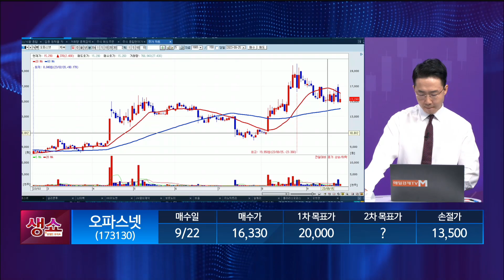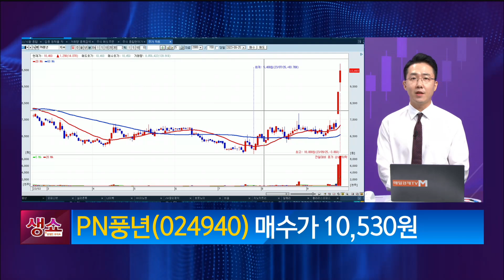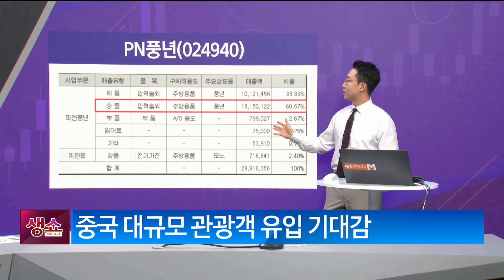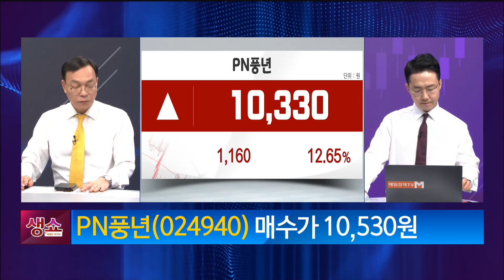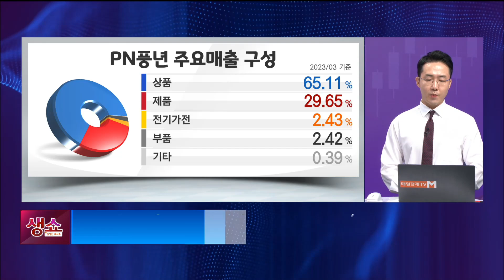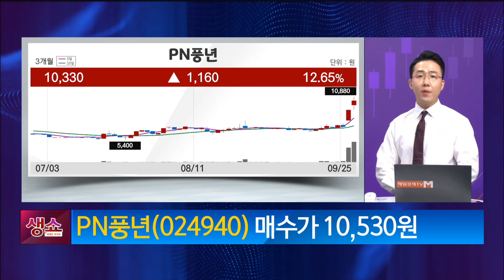[생쇼] 추석 이후 테마 장세에 대비! PN풍년 / 생쇼 김용환 / 매일경제TV